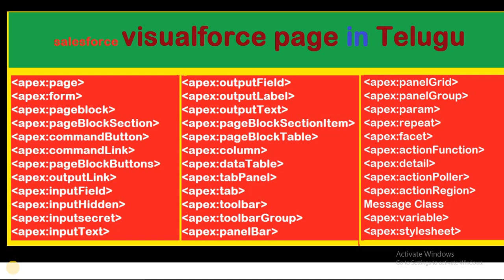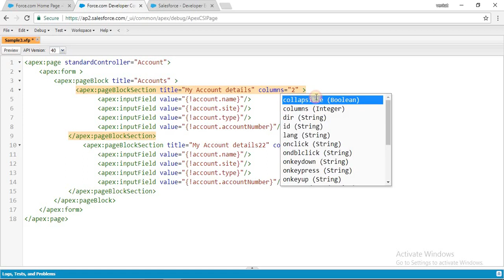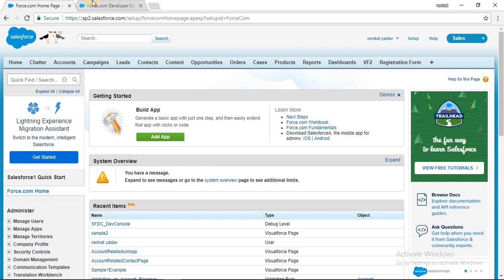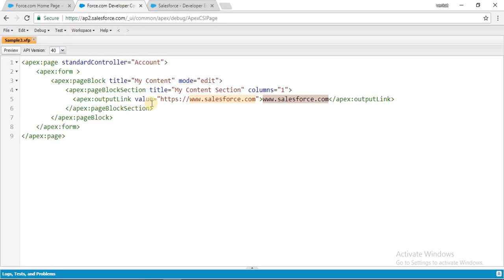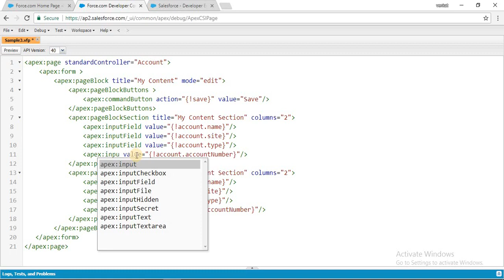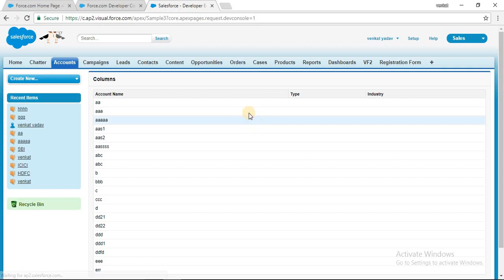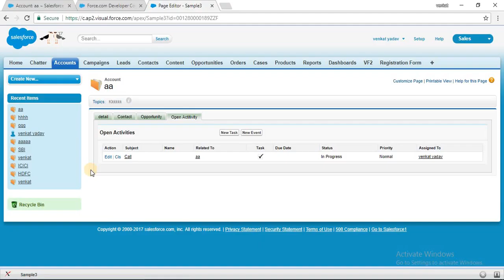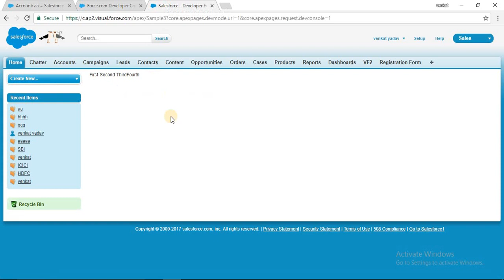Salesforce CRM /// Visualforce Pages //HOW TO USE